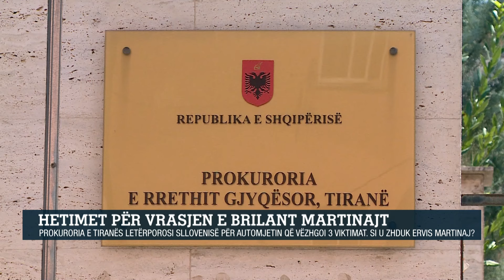Hetimet për vrasjen e Brilant Martinajt/Prokuroria letërporosi Sllovenisë/Si u zhduk Ervis Martinaj?